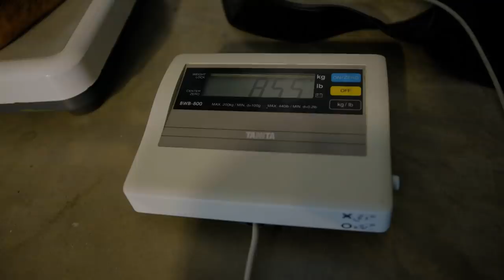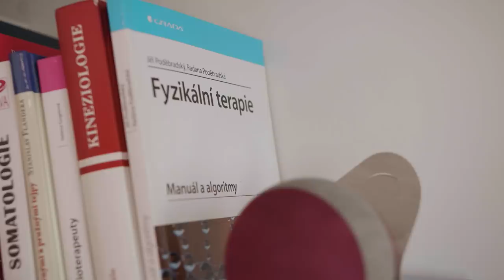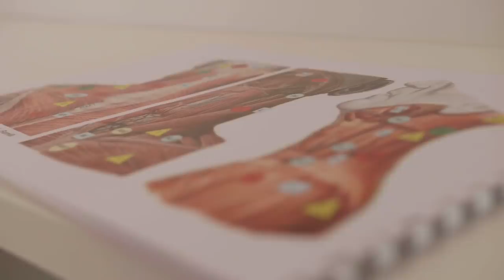OKTAGON 24 NA DOHLED 2. část: PEŠTA, APOLLO, HOŠEK, ŠORMOVÁ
Bezmála 1000 dní kralující šampion welteru 🇨🇿 David Kozma, bude čelit tváří v tvář své dosud největší výzvě. Tu obstará borec světového kalibru a jednička žebříčku welterových vah 🇧🇷 Apollo Silva! ŽIVĚ na